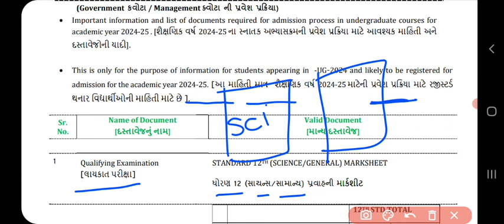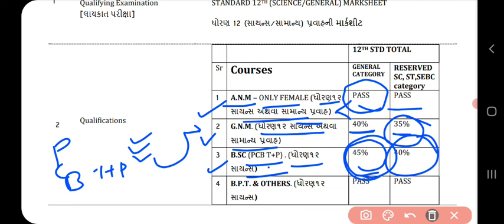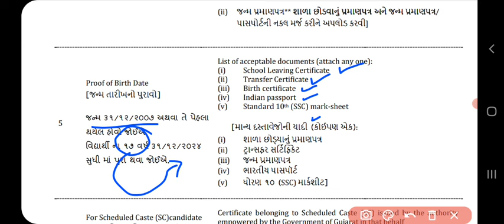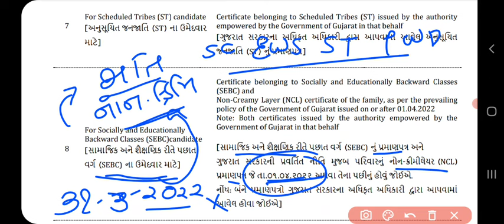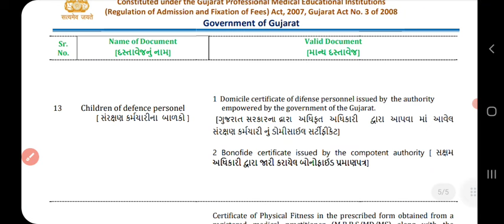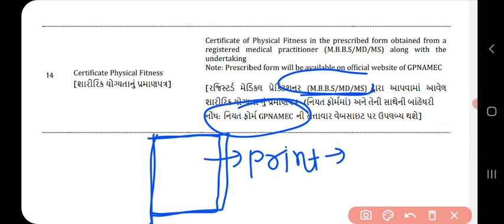Paramedical Admission Documents List 2024-25 Gujarat|bsc Nursing admission 2024#medmegujarat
આ વીડિયોમાં તમને લોકોને ધોરણ 12 પછી નર્સિંગમાં પ્રવેશ લેવો છે તો તેના માટે કયા કયા ડોક્યુમેન્ટ ની જરૂર છે તેની સાવ સરળ રીતે માહિતી આપતો વિડીયો બનાવવામાં આવ્યો છે તો આ વીડિયોને શરૂ થઈ જુઓ અને આવી જ માહિતી માટે ચેનલ લાઈક શેર અને સબસ્ક્રાઇબ કરવાનું ના ભૂલશો

gujarat,paramedical course admission 2024
gujarat gnm admission 2024
gujarat anm admission 2024
gujarat paramedical course admission gujarat
nursing admission 2024-25
gnm admission gujarat 2024
bpt admission gujarat 2024
 paramadical admission 2024
gujart bsc nursing paramedical admission 2024
 bsc nursing admission gujarat 2024
nursing admission 2024 gujrat